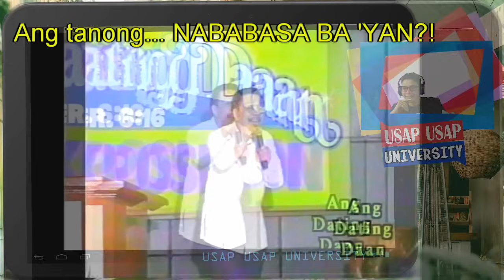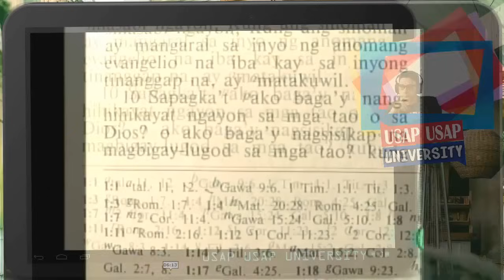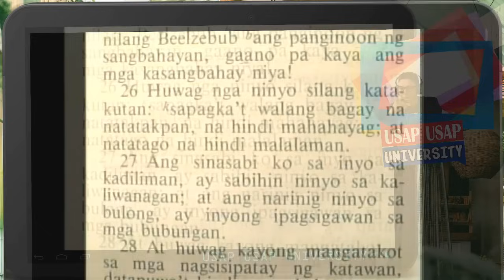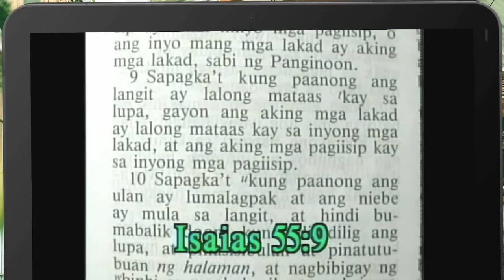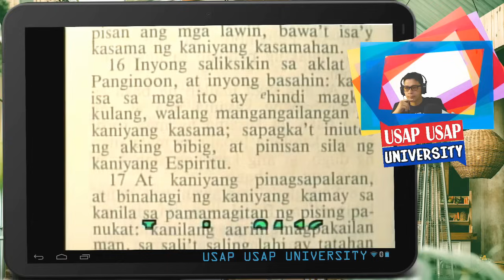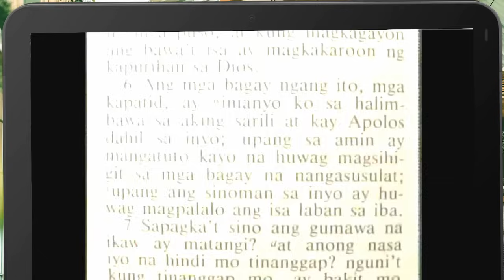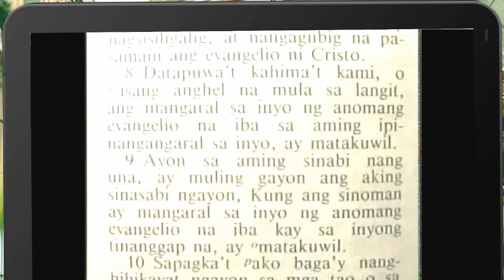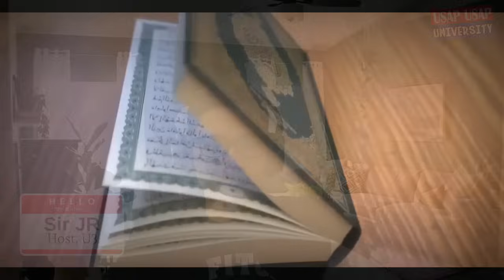Bro. Eli Soriano "Dapat Nababasa sa Biblia" Part 1 Bible Exposition Reaction | Usap Usap University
Sa ating another episode ng most in-demand preacher sa U3, si Bro. Eli Soriano, atin pong bibigyan ng reaction ang kanyang bible exposition patungkol sa dapat na may batayan ang ating pananampalataya.

Ano po ang masasabi mo rito, Ka-U3? 🤔

⚠️Credits: MCGI Productions
Please visit the MCGI Channel

NOTE: U3 Does Not Own the Source Video.
This reaction video is purely for academic and educational purposes.

▻SPEAKING ENGAGEMENTS◅
JR Gonzales

▻▻SUPPORT US◅◅
GCash:
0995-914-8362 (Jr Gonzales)